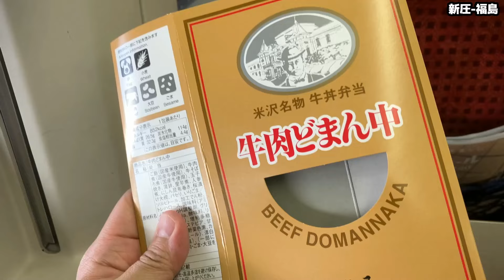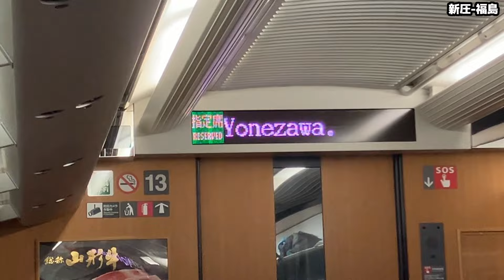新庄-東京【新幹線つばさ156号 E3系で行く鉄道旅2024春⑥】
2024年4月、仕事のため本州へ普通列車で旅をしながら行くことに。
北海道＆東日本パスを使用して、札幌からスタート!
最終目的地の東京を目指していきます。